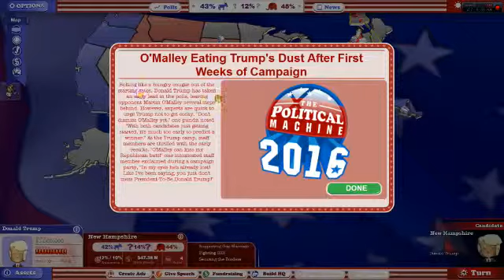The Political Machine 2016 – Part 1 – Trump vs O'Malley (Normal Difficulty)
After a while learning the game on easy its time to try recording some.

“Run for President of the United States as one of over a dozen presidential candidates or create your own ideal candidate. Give speeches, go on talk shows, hire unsavory operatives, and do whatever it takes to win on election day..”

Recorded using Action! Screen Recorder
Edited with Movie Studio 2013 Premium

Recorded by Carl Serlin